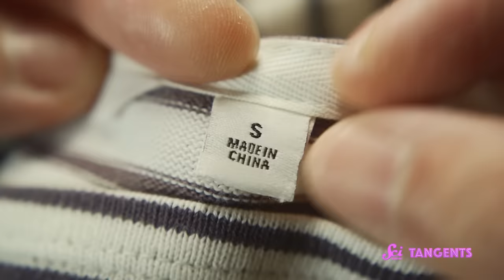Textiles | SciShow Tangents Podcast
From expressing ourselves through fashion to protecting ourselves from the elements, textiles seem to be self-evidently significant to the human experience. But it's our goal on Tangents to always poke holes in the obvious, tear through distraction, and weave humor with knowledge - and the facts this episode will blow your cotton-poly blend socks off.

to find great SciShow Tangents merch!

[Truth or Fail Express]

Fabric shoe sole tariff

Water-soluble fiber to prove original Finnish textile

Wool Acts: burial shroud requirements

[Trivia Question]

“Cappers Act” of 1571 in England required males to wear woolen caps

[Fact Off]

Indigenous Aymara weavers and pediatric cardiologists co-created a medical textile for congenital heart defects

Creating experimental antimicrobial underwear for astronauts or space laundry machines

History of knitting machines

Crochet vs. knit stitches

Crocheting hyperbolic space models

Art project that extracted cellulose from cow manure to make a semi-synthetic fabric